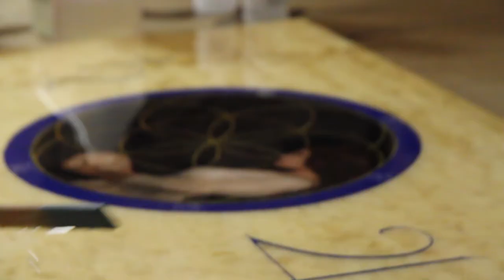Art Desk Resin